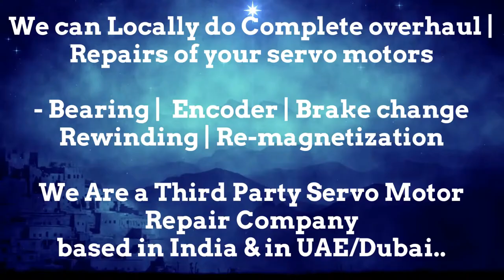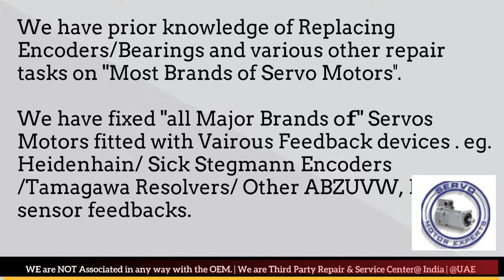HMT India CNC,How to check servo motor working or not, how to wire encoder? Motor Bearing change